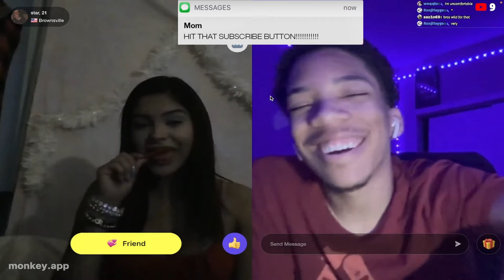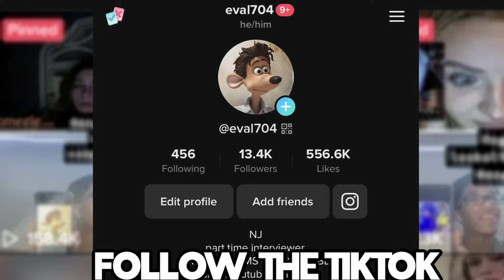when you FUMBLE the daughter & the MOM 🤦🏽‍♂️